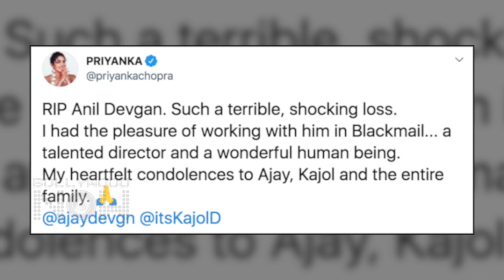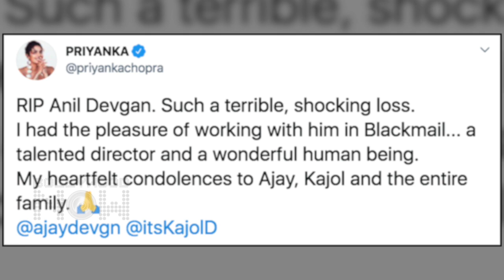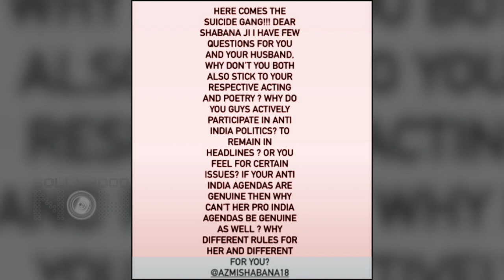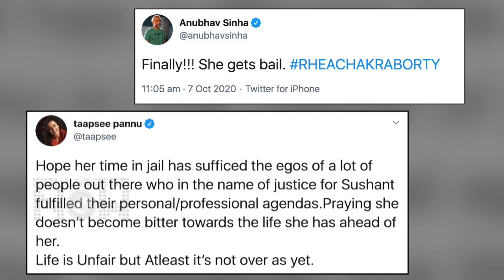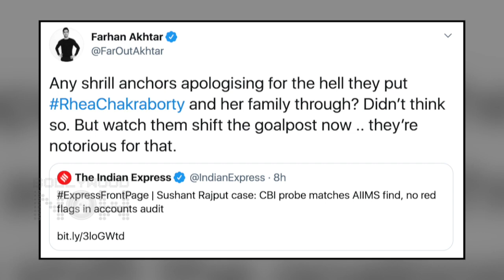Rhea Granted Bail, Kangana's Sister Rangoli Slams Shabana Azmi, Deepika Leaves For Goa | Top 10 news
Rhea Chakraborty Granted Bail but with conditions, Saif Ali Khan breaks silence on Not supporting daughter Sara Ali Khan, Shahrukh Khan, Anushka Sharma, Sonakshi Sinha are the Most Dangerous Stars of 2020. Watch the Top 10 News in Bollywood Now's Daily Wrap.